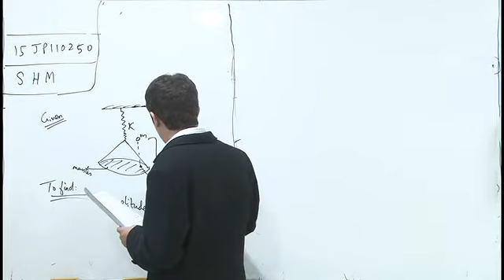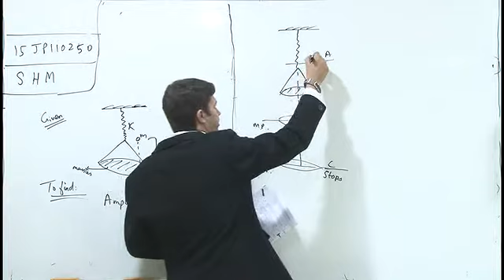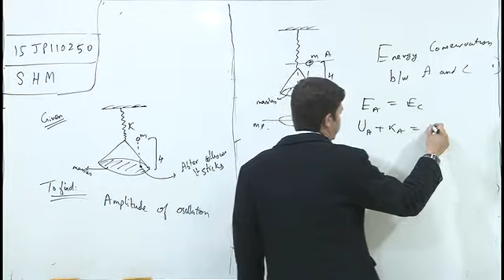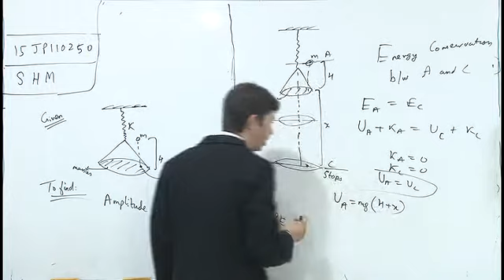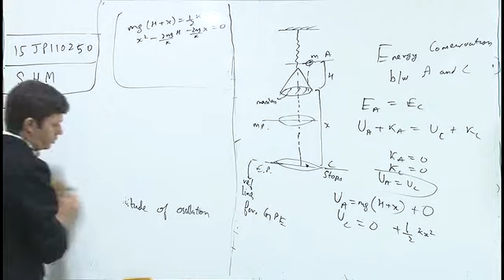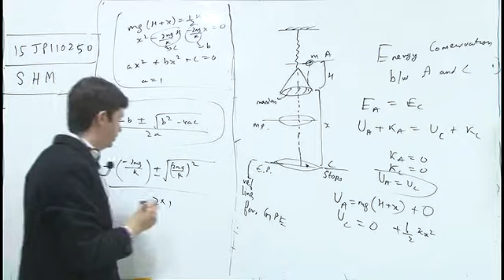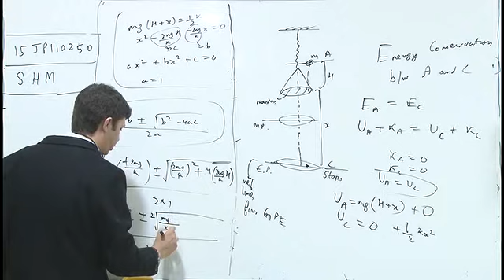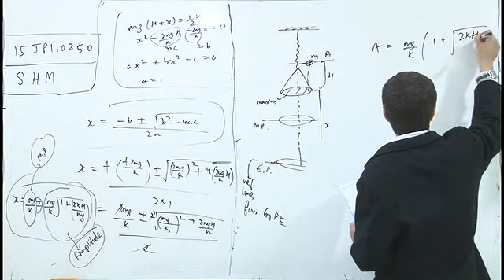15JP110250 Simple Harmonic Motion